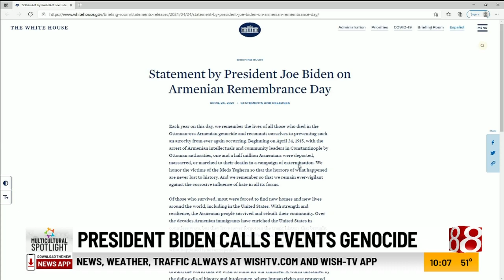Indiana’s Armenian community applauds Biden’s statement on 1915 ‘genocide’